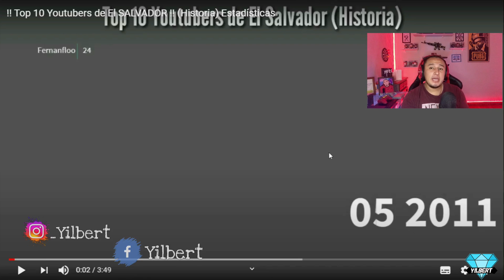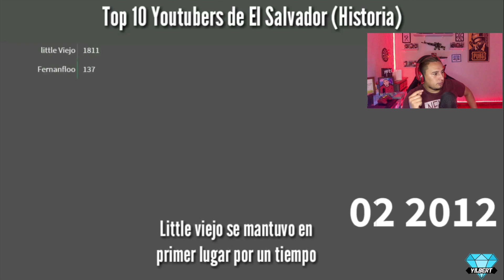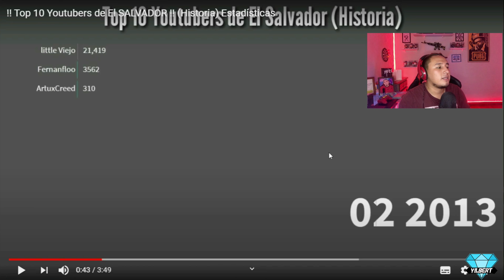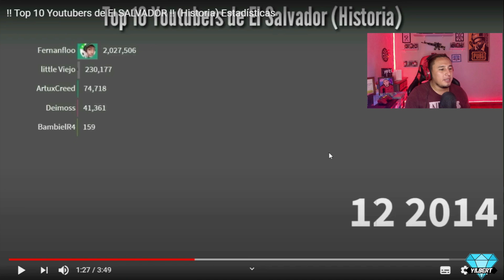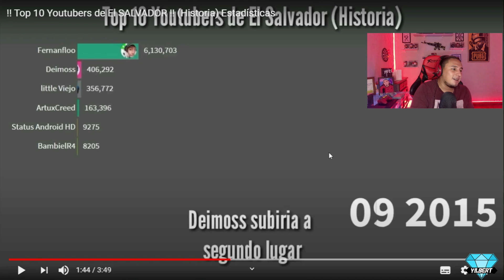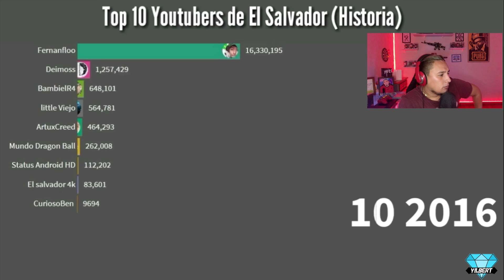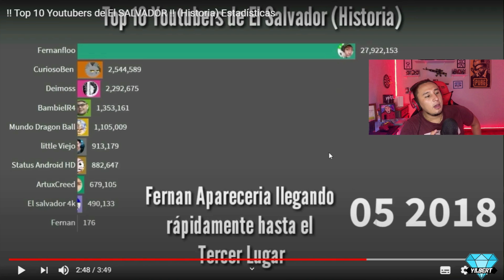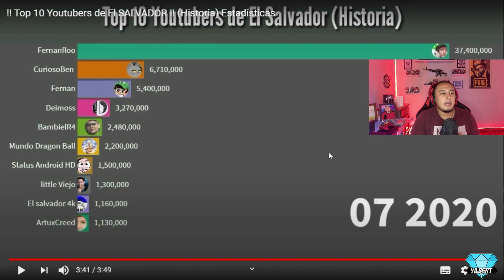TOP 10 YOUTUBERS SALVADOREÑOS 2020 || Yilbert💎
Creador : El de las graficas SV

Espero el video te haya gustado, si fue asi no olvides dejar tu poderosisimo Like, comparte el video con tus amigos, suscribete al canal si aun no estas suscrito, activa la campanita para que te notifique cada vez que subo un nuevo video.

Y nos vemos en un proximo video.